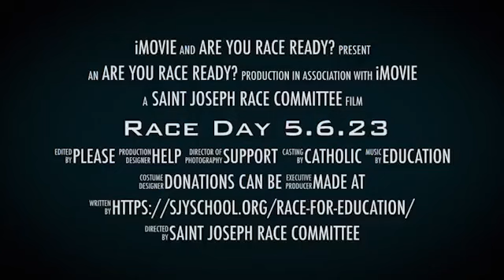Race for Education Day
Prepare for our annual Race for Education and Grandpals' Day by watching a short video from last year.